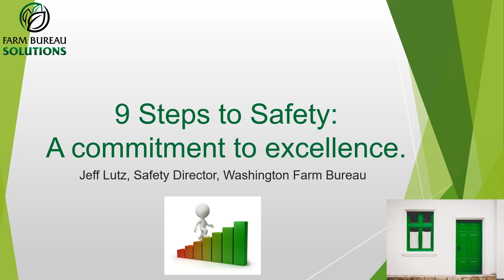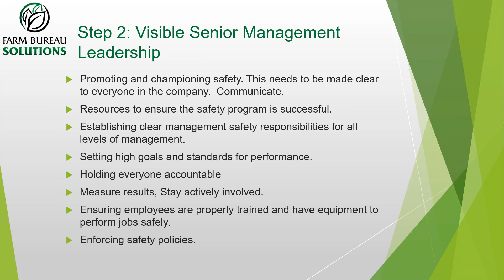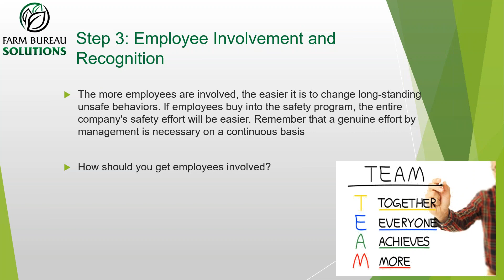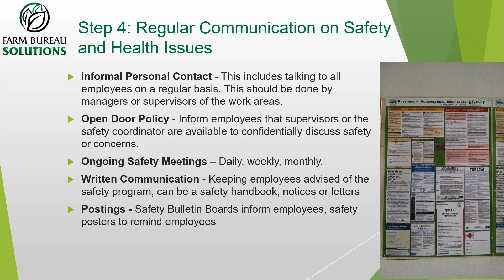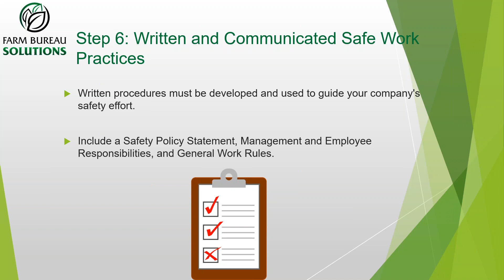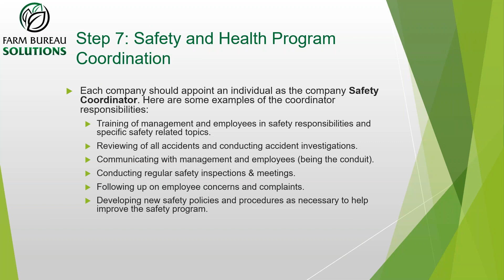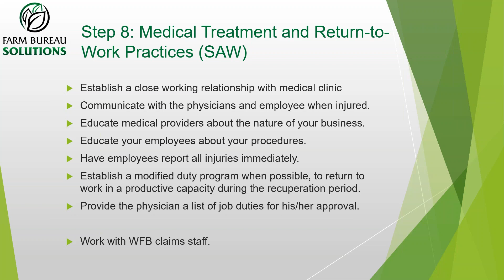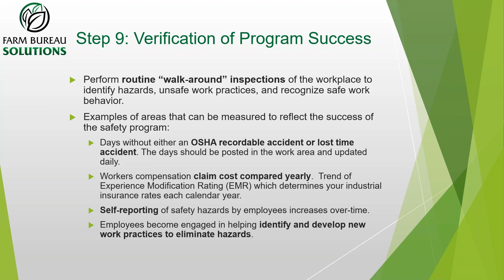9 Steps to Safety Excellence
Are you frustrated that your worker's don't have common sense to work safely? Are you tired of watching important employees get hurt? Well, there may be a reason this frustration continues. You are not looking at workplace safety and accident prevention as a management system. Preventing workplace accidents takes planning, hazard removal, employee training, and supervisor monitoring.

During the 9-Steps to Safety Excellence webinar Jeff Lutz, will walk you through the 9-Step to Safety systematic approach for creating a safe workplace, and a labor force that thinks accident prevention in every job they perform.